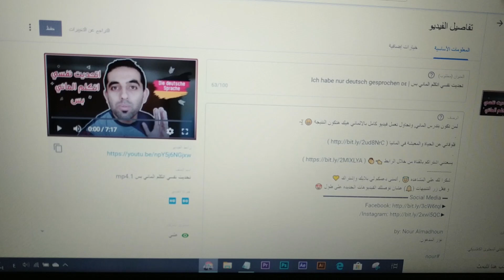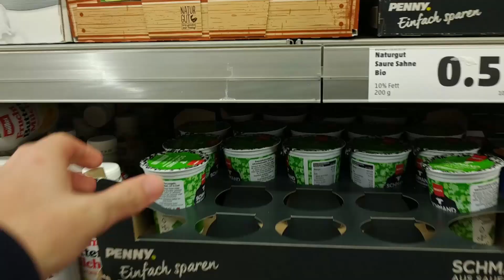جربت احلق لنفسي في البيت | نتيجة غير متوقعة 👀💇‍♂️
فلوق اليوم كان تجربة حلاقة الشعر في المنزل بدون مساعدة اي احد (في ظل الحجر المنزلي) .. والنتيجة الصراحة كانت مفاجأة 😁

* اذا حاب تدعمني عشان استمر.

هذي حسابات الدعم.

by: Nour Almadhoun
نور المدهون.